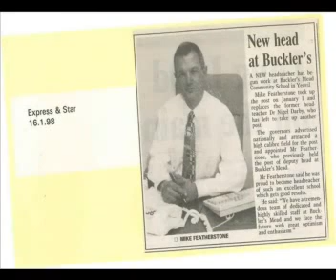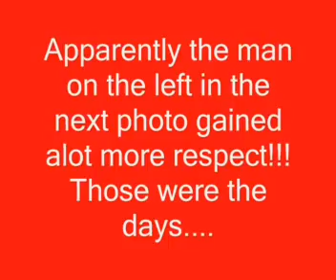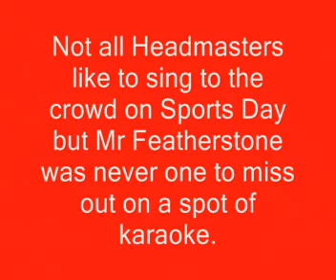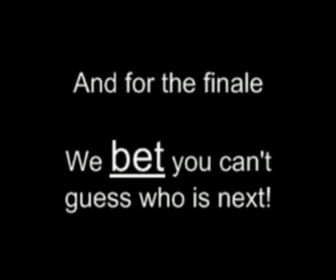MF THIS IS YOUR LIFE FINAL.mp4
A tribute to Michael Featherstone - the retiring Headteacher of Buckler's Mead Community School - from the PE Department. We wish Mr Featherstone all the best for his retirement and many thanks for all the years of service and support that he has given to all at Buckler's Mead. You will be missed.